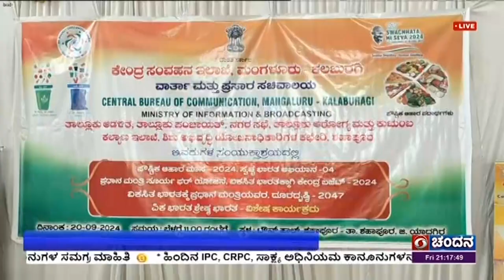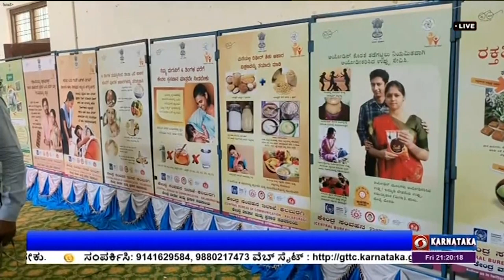ವಿಕಸಿತ ಭಾರತ ದೂರದೃಷ್ಟಿ 2047 ಕಾರ್ಯಕ್ರಮ ; ಯಾದಗಿರಿಯಲ್ಲಿ ನಡೆದ ಜಾಗೃತಿ ಕಾರ್ಯಕ್ರಮ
ಕೇಂದ್ರ ಸಂವಹನ ಇಲಾಖೆ, ತಾಲೂಕು ಪಂಚಾಯಿತಿ ಸೇರಿದಂತೆ    ವಿವಿಧ ಸಂಘಸಂಸ್ಥೆಗಳ ಆಶಯದಲ್ಲಿ  ಯಾದಗಿರಿ  ಶಹಾಪುರದಲ್ಲಿ ಆಯೋಜಿಸಿರುವ ಎರಡು ದಿನಗಳ 'ವಿಕಸಿತ ಭಾರತಕ್ಕಾಗಿ ಪ್ರಧಾನ ಮಂತ್ರಿ ಅವರ ದೂರದೃಷ್ಟಿ - 2047' ಜಾಗೃತಿ ಕಾರ್ಯಕ್ರಮವನ್ನು  ನಗರಸಭಾಧ್ಯಕ್ಷರಾದ ಮೆಹರೂನ ಬೇಗಂ ಲಿಯಾಖತ್ ಪಾಷಾ ಉದ್ಘಾಟಿಸಿ ಪ್ರದರ್ಶನ  ವೀಕ್ಷಿಸಿದರು.
ಈ ವೇಳೆ  ಶಿಶು ಅಭಿವೃದ್ಧಿ ಯೋಜನಾಧಿಕಾರಿ  ಮಲ್ಲಣ್ಣ ದೇಸಾಯಿ,   ನಗರಸಭೆ  ಪರಿಸರ ಅಭಿಯಂತರ ಹರೀಶ್ ಸಂಜನಾ ಶೆಟ್ಟಿ, ತಾಲೂಕು ಪಂಚಾಯಿತಿ  ಸಹಾಯಕ ನಿರ್ದೇಶಕ  ಭೀಮಣ್ಣಗೌಡ  ಬಿರಾದಾರ್, ಆಯುಷ್ ವೈದ್ಯಾಧಿಕಾರಿ  ಡಾ. ಮಂಜುನಾಥ ಸ್ವಾಮಿ , ಕೇಂದ್ರ ಸಂವಹನ ಇಲಾಖೆಯ ಕ್ಷೇತ್ರ ಪ್ರಚಾರಾಧಿಕಾರಿ  ಜೆ. ತುಕಾರಾಂ ಗೌಡ ಸೇರಿದಂತೆ ಹಲವರು  ಉಪಸ್ಥಿತರಿದ್ದರು.

ಮಲ್ಲಣ್ಣ ದೇಸಾಯಿ, ಪ್ರಧಾನಿ ಅವರ ಮಹಾತ್ವಾಕಾಂಕ್ಷಿ ಯೋಜನೆಗಳನ್ನು  ಜನರಿಗೆ   ತಲುಪಿಸುವ ಉದ್ದೇಶದಿಂದ ಕೇಂದ್ರ ಸರ್ಕಾರದ ವಿವಿಧ ಯೋಜನೆಗಳ ಪ್ರಚಾರ  ಮತ್ತು ಅವುಗಳ  ಜಾಗೃತಿ ಕಾರ್ಯಕ್ರಮವನ್ನು  ಹಮ್ಮಿಕೊಳ್ಳಲಾಗಿದೆ. ಈ ಯೋಜನೆಗಳನ್ನು  ಜನರಿಗೆ ತಲುಪಿಸುವಲ್ಲಿ ಅಂಗನವಾಡಿ ಕಾರ್ಯಕರ್ತೆಯರ ಪಾತ್ರ  ಹಿರಿದು ಎಂದರು.

ಭೀಮಣ್ಣಗೌಡ ಬಿರಾದಾರ್,  ಸ್ವಚ್ಛ ಭಾರತ್  ಕಾರ್ಯಕ್ರಮದಡಿ  ಎಲ್ಲ ಗ್ರಾಮ ಪಂಚಾಯಿತಿಗಳಲ್ಲಿ  ಸ್ವಚ್ಛತೆ ಬಗ್ಗೆ  ಜಾಗೃತಿ  ಮೂಡಿಸಲಾಗುತ್ತಿದೆ. ಎಲ್ಲರೂ  ಕೈ ಜೋಡಿಸಿದಾಗ ಮಾತ್ರ  ಯೋಜನೆ  ಯಶಸ್ವಿಯಾಗಲು ಸಾಧ್ಯ ಎಂದು ಹೇಳಿದರು.

ಮಂಜುನಾಥ ಸ್ವಾಮಿ, ರಾಷ್ಟ್ರೀಯ ಪೋಷಣ್ ಅಭಿಯಾನವನ್ನು ಜನರಿಗೆ ತಿಳಿಸುವಲ್ಲಿ ಅಂಗನವಾಡಿ   ಕಾರ್ಯಕರ್ತೆಯರ  ಪಾತ್ರ ಹಿರಿದು. ಗರ್ಭಿಣಿ, ಬಾಣಂತಿಯರು ಮತ್ತು ಮಕ್ಕಳಿಗೆ  ಪೌಷ್ಟಿಕ ಆಹಾರ ಕುರಿತು ಅರಿವು ಮೂಡಿಸಲಾಗುತ್ತಿದೆ ಎಂದರು.

ಜೆ. ತುಕಾರಾಂ ಗೌಡ,  ಕೇಂದ್ರ ಸಂವಹನ ಇಲಾಖೆಯಿಂದ  ಕೇಂದ್ರ ಸರ್ಕಾರದಿಂದ ವಿವಿಧ ಯೋಜನೆಗಳ  ಕುರಿತು  ಜಾಗೃತಿ  ಕಾರ್ಯಕ್ರಮ ಆಯೋಜಿಸಲಾಗಿದ್ದು, ಉತ್ತರ ಕರ್ನಾಟಕ ಭಾಗದಲ್ಲಿ  ಸ್ವಚ್ಛತೆ  ಕೊರತೆ ಇರುವುದರಿಂದ ಪೌಷ್ಟಿಕತೆ ಸಮಸ್ಯೆ ದೂರ ಮಾಡಲು ಕೆಲಸ ಮಾಡಲಾಗುತ್ತಿದೆ. ಜೊತೆಗೆ ಕೇಂದ್ರ ಸರ್ಕಾರದ ಯೋಜನೆಗಳನ್ನು ಜನರಿಗೆ  ಮನವರಿಕೆ  ಮಾಡಿಕೊಡಲಾಗುವುದು ಎಂದು ಹೇಳಿದರು.

ಇದೇ ವೇಳೆ  ಕೇಂದ್ರ ಸರ್ಕಾರದ ವಿವಿಧ ಯೋಜನೆಗಳ ಕುರಿತು ಪ್ರದರ್ಶನ  ಹಮ್ಮಿಕೊಳ್ಳಲಾಗಿತ್ತು.